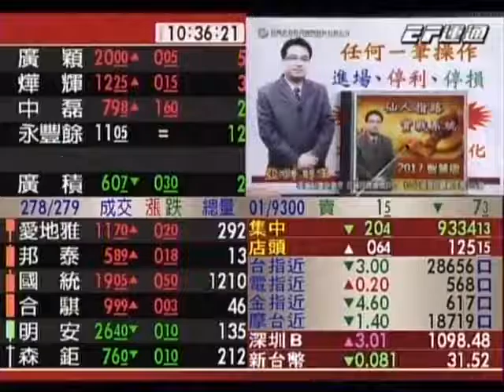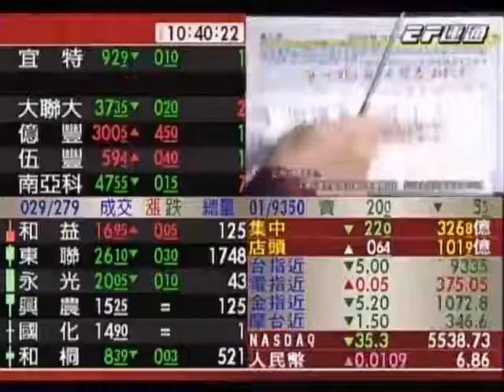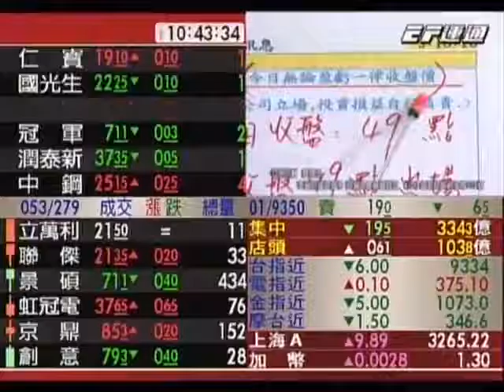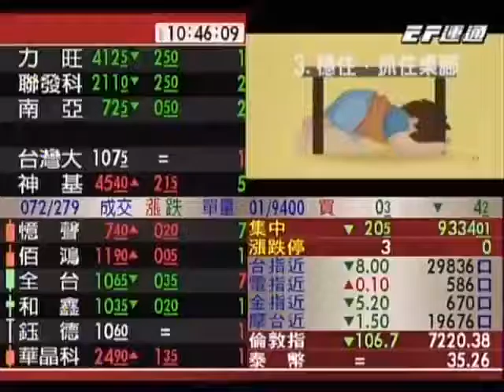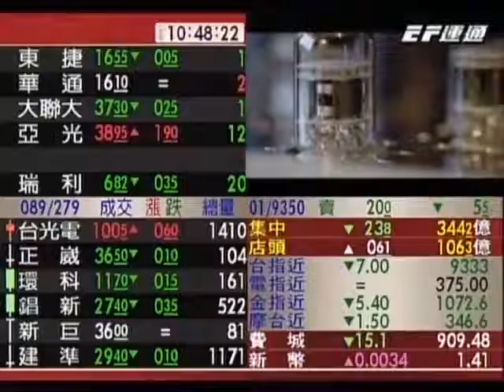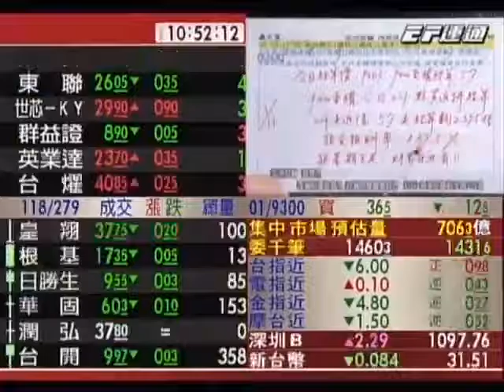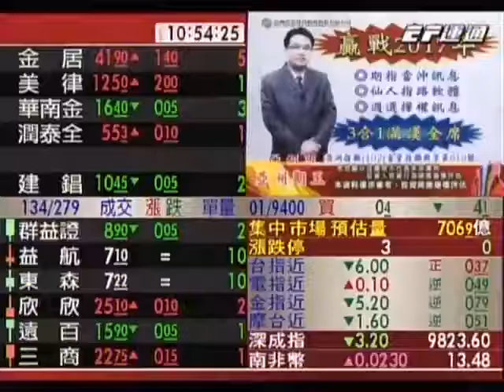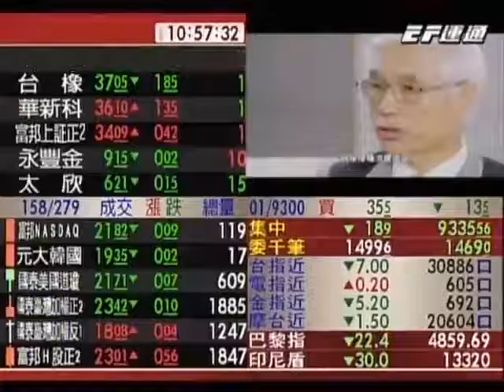20170118 1030 曾英杰 亞洲期王